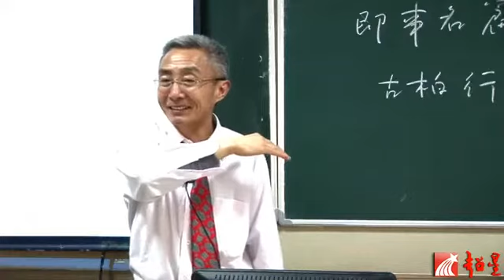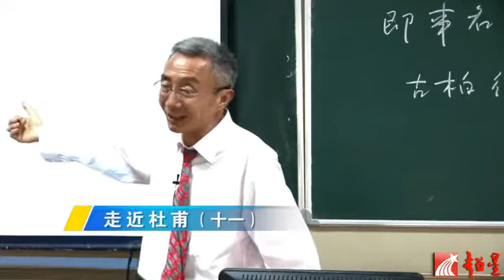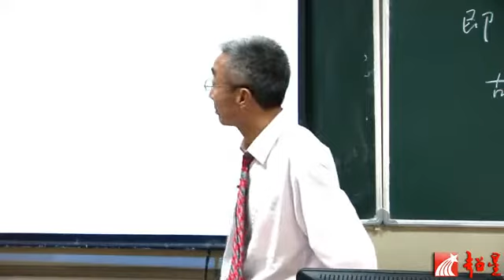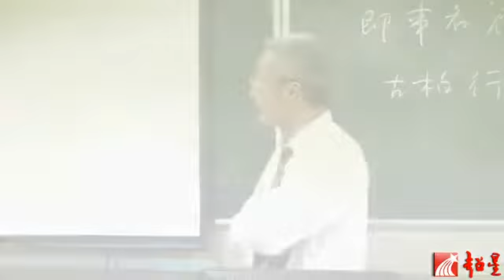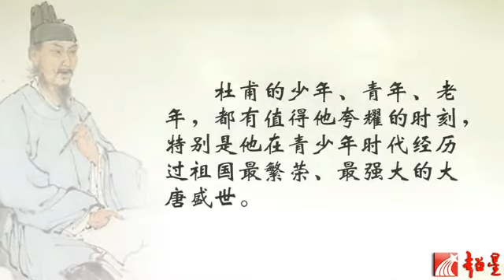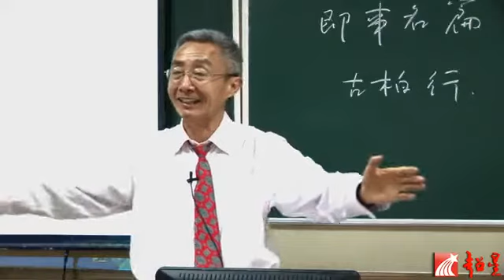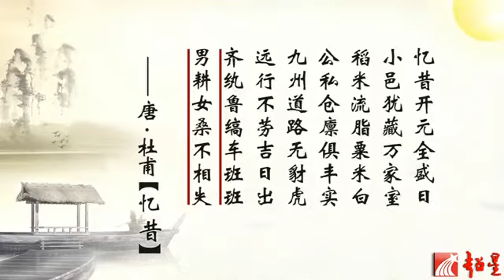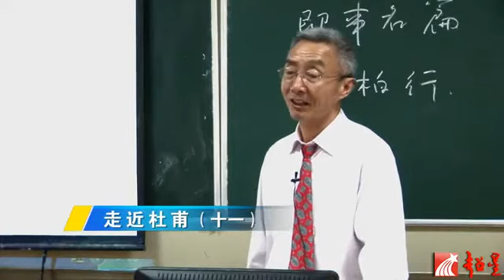抖音超火戴建业教授 2012走近大诗人系列 走近杜甫（十一）